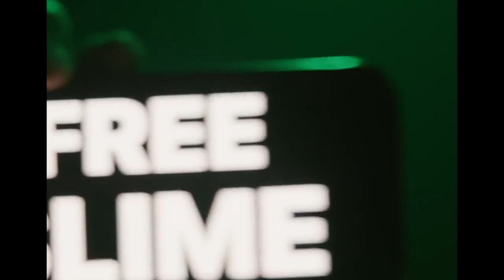"Major" - No Auto Durk x Lil Durk Type Beat x Future Type Beat 2024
Promotional / non-profit use, and lease require producer credit: (Prod. Vsquared)

00:00 Intro
00:16 Hook / Chorus
00:48 Verse
01:36 Bridge
01:152 Hook / Chorus
02:24 Verse
03:12 Hook / Chorus
03:28 Outro